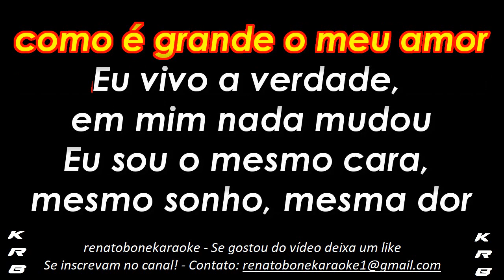Carrossel Gustavo Lins karaoke ASSISTA COMPLETO LINK DESCRIÇÃO video completo link descrição